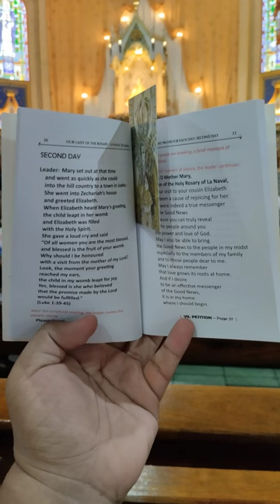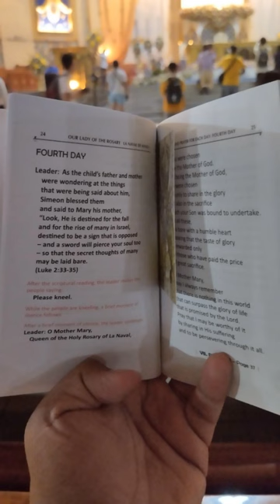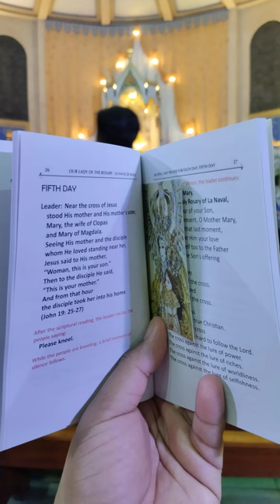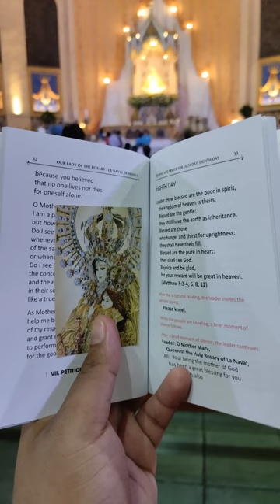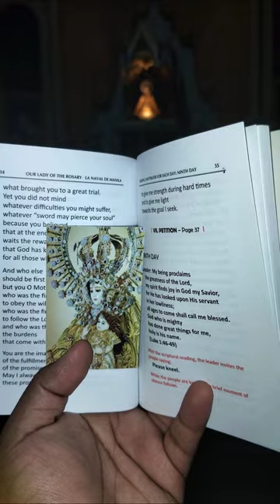La Naval de Manila 2024 The Festivities B Roll